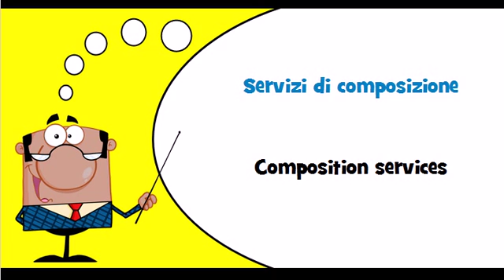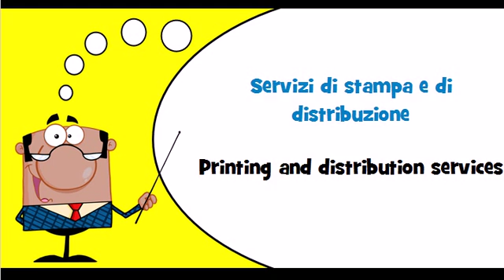Let's learn Italian Theme = Printing services